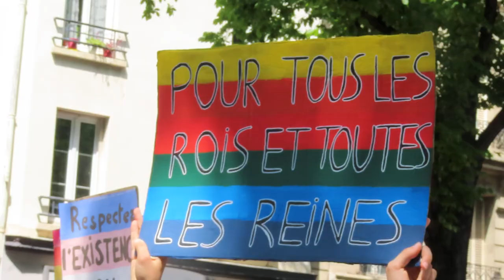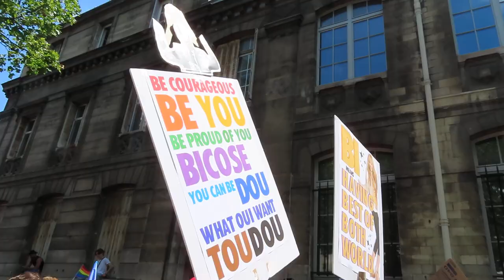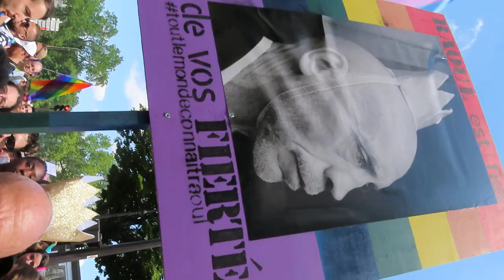2023 marchedesfiertes Paris no.3 mariepanic gaypride2023 lgbt Paris Nation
gaypride 24juin 2023 marchedesfiertes Paris no.3 mariepanic gaypride2023 lgbt Paris Nation Bastille Republique